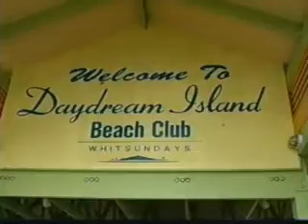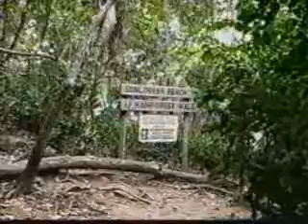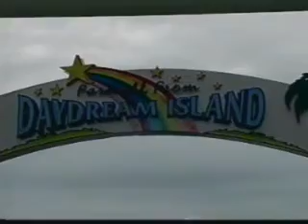DAYDREAM ISLAND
A BOAT TRIP TO DAYDREAM ISLAND FROM SHUTE HARBOUR. A WALK AROUND THE ISLAND . IT HAS A BACK TRACK YOU CAN GO BACK TO THE RESORT ON AND END UP IN A LITTLE SECLUDED BAY AT THE BACK OF THE RESORT . THERE WAS NOT MANY PEOPLE AROUND AS IT WAS ABOUT TO CLOSE FOR AN UPDATE . WE DID NOT GO THAT WAY BACK